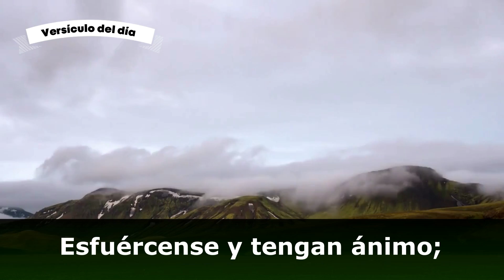Dios está con nosotros | Versículo del Día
En este vídeo te comparto este hermoso "versículo del día" espero te guste y recuerda Dios está con nosotros

Esfuércense y tengan ánimo;
No teman, ni tengan miedo del rey de Asiria,
Ni de toda la multitud que con él viene;
Porque más hay con nosotros que con él. Con él está el brazo de carne, mas con nosotros está Jehová nuestro Dios para ayudarnos y pelear nuestras batallas. Y el pueblo tuvo confianza en las palabras de Ezequías rey de Judá. '
2 Crónicas 32:7-8

Mi nombre es Rony Mejía Lino. mi canal se dedica a reflexiones bíblicas cristianas y brindar herramientas a los cristianos de hoy en día. Te cuento que soy Pastor de la Iglesia Comunidad de Esperanza en Ciudad del Plata Uruguay en la cual poco a poco vamos creciendo y compartiendo el mayor regalo que hemos recibido la Salvación

Categoría Versículo del día
Año 2019